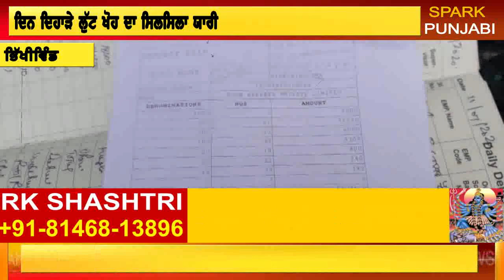LOOT DI VADI VAARDAT